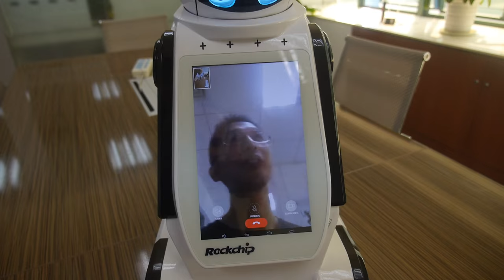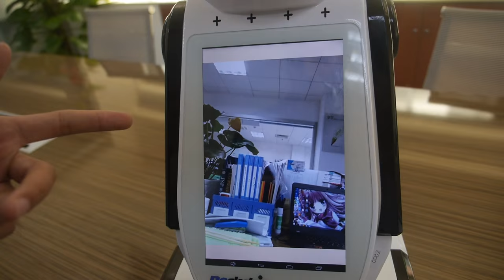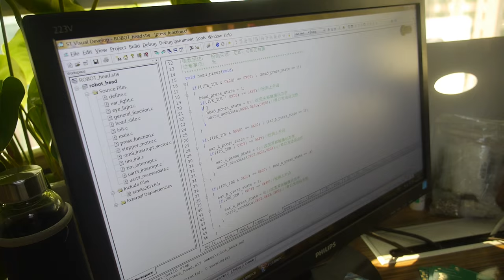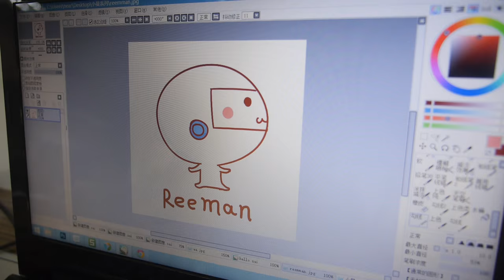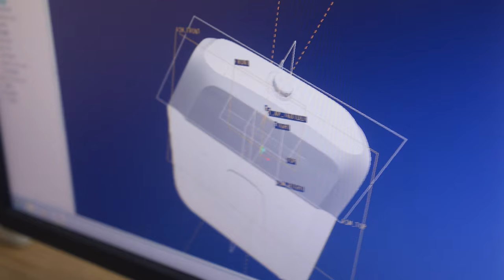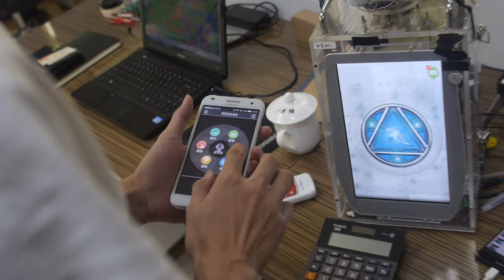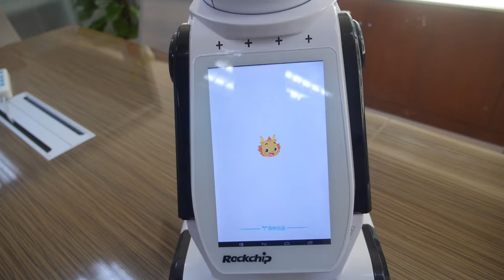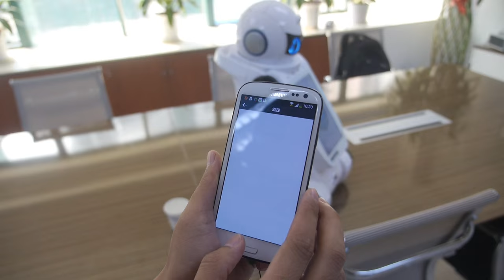Reeman Robot on RK3288 Android with Artificial Intelligence, 10" touchscreen, sensors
Reeman is is a Robotics startup in Shenzhen making a $500 Robot for kids to play, to video-chat with their parents at work, for parents to video-monitor their kids at any time remotely, for kids to learn and play. Reeman Robot has advanced features based on the Rockchip RK3288 Quad-core ARM Cortex-A17 with ARM Mali-T760 GPU, it also has 3 micro-controllers, motors, sonar and infrared sensors, 3D camera sensors (to map and recognize where it is in rooms and spaces!), stereo microphones (to know where sound is coming from!), built-in speakers, camera, a 10.1" capacitive touch-screen, it's able to go back to the charger to charge itself automatically! An ex-employee from IBM is developing an artificial intelligence system for it to learn and react intelligently to an unlimited number of situations, questions and sentences in Chinese. Reeman has a team of 20 engineers now working hard to ship this robot on the Chinese market at $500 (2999rmb) in the first quarter of next year!

Reeman is very interested to find a partner to help develop English-language AI system with English voice-recognition, apps and educational/gaming content so this robot can be sold outside of China also! (hello Google/Alphabet? Can you make them a Robotics APK for Android with APIs for all sensors etc?) Interested partners, developers, distributors can contact Reeman below:
Jerry Gao, CEO